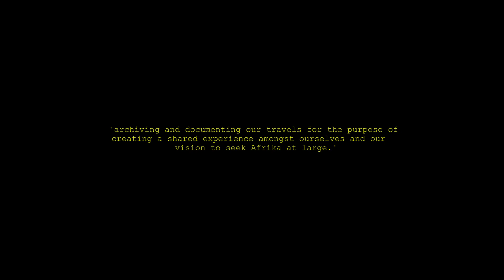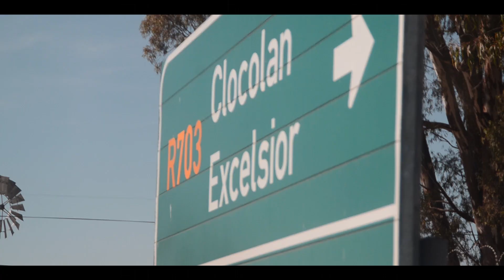Taxi to Maseru. {Pilot}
They say to go out looking for something...""

You almost have to get lost and there you'll find.

So we found, in going out searching for this Nirvana,

One has to first look inward
– So inland we flee ,

PILOT ;  To a winter in Lesotho by Artists in exile .

Mayendo Awbino* which is a language called Chichewa in Malawi,  meaning  'safe travels'
– artists in exile.

Journey synopsis

 ... a group expedition by Sizwe Nyanga, Mongenzi Gongo, Valentino Zondi, Ramoloti Kganakga,Kabelo Moagi, Lephoi Setlhatlole, Arthur Matsho and Katlego Motaung.  Who have a shared vision to travel and create content surrounding Afrikan people and their traditions. In purpose to archive and document our journies which will inform our short case study film, based on how local creativity conjuncts with  its broader connection to the Afrikan diaspora.
We hope to break the barriers that are already imposed on the Afrikan continent by prototyping and developing  affordable travel plans that will self sustain its foundation by the number of local young adults or creatives who we've organized with our growing outreach to the Afrikan community as a guide on route to our network of peoples we commune with on our travels.

THE EXILED –   OUR EXPEDITION TO LESOTHO, WAS TO HAVE A SHARED EXPERIENCE THAT WILL ENABLE US TO DRAW FURTHER INSIGHT AND DOCUMENTATION OF THE WHOLE EXPERIENCE.
THE FILM WILL BE PROMOTED BY OUR ANNUAL TRAVELS AND LOCAL EVENTS THAT WILL SHARE MORE OF OUR STORIES AND THE PACKAGED IDEA OF TRAVELLING TOGETHER IN COMMUNITY OF GROUPS.  TO TARGET PEOPLE WHO SHARE OR WANT TO CONTRIBUTE TO A MOVEMENT OF SELF AND COLLECTIVELY MAKING MORE IMPACT OF IT. TRAVELLING INLAND WAS THE START OF OUR PROJECTS PRODUCTION AND ACTIVATION  BUT WE SURPRISINGLY FOUND SOMETHING ELSE ABOUT THE EVERYDAY LESOTHO PERSONS STORY THAT WE COULD HAVE NEVER EXPERIENCED. WE FEEL THE WAY TO HAVE HAD THIS REALIZATION IS  BY MEETING THE ACTUAL LARGER COMMUNITY OF AFRIKAN PEOPLES AND PRACTICES WE STILL KEEP.
WE AIM TO FURTHER ORGANIZE EXILED ARTISTS IN SOUTH AFRICA, ARTISTS WHO FEEL FRUSTRATED BY  THE CREATIVE INDUSTRY AND ITS RECEPTION IN URBAN ENVIRONMENTS, NEVER MINDING THE COMMUNITY OF ART IN THE VILLAGES. CREATIVES WHO ARE PRACTICING ARTISTS, MUSICIANS, PAINTERS AND ALL  TO CONNECT WITH THIS LARGER COMMUNITY. AS EXILED SOUTH AFRICANS OURSELVES,  HOW FURTHER CAN WE CONSOLIDATE OUR RELATIONSHIPS AND PARTICULARLY OUR CREATIVE CAREERS AND LARGER WILLS TO DISCOVER STORIES THAT COME FROM OUR DISTANT NEIGHBORS.

OUR CREATIVE STRUGGLE – SO FAR  AS SOUTH AFRICANS IS TO GAIN PLACES,  ACCESS TO SPACES, TO TRAVEL, TO AFFORD ALL OF THESE AND OTHER THINGS THAN STILL MAINTAIN A CAREER LOCALLY WITHOUT THE ENOUGH PRESSURES OF 'HUSTLING'.  CREATIVELY SPEAKING, TRAVEL LIKE THIS COULD INFORM MORE OF OUR WORK AND OUR ABILITIES TO PRODUCING AFRIKAN STORIES AND MONETIZING THEM ON AN AFRIKAN SCALE AND TRADE.  BARING IN MIND THIS NOTION THAT THE ONLY INSPIRATIONAL PLACES ARE IN EUROPE THAT HAVE THE BEST  PLATFORMS TO EVER  ASPIRE TO  SUCCEED IN.
 BUT WHAT IS SUCCESS TO THE NARRATIVE OF THE STRUGGLING BLACK ARTIST WHEN WE ARE MET WITH DIFFERENT WAYS OF LIFE THAT REDEFINE THE IDEOLOGIES WE CARRIED AGAINST WHATS REALLY HAPPENING IN LAND.   FROM OUR PREVIOUS TRAVELS THROUGH NIGERIA, MALAWI  AND  MOZAMBIQUE, THIS HAS BECOME MORE CLEAR  OF  NEW WAYS THAT CAN LEAD US WITH REASON TO NOT REFERENCE THIS COMMON MISCONCEPTIONS OF OUR PEOPLE AND MOST IMPORTANTLY OURSELVES. AN OLD STORY OF STRUGGLE WE SEEM TO HAVE INHERITED AS SOUTH AFRICANS, IRRESPECTIVE OF THE INDUSTRIES WE'RE IN. A BANTU STORY OF EXILE THAT
 ARTISTS LIKE TSEPO TSHOLA WHO SHARED A RELATIONSHIP OF REFUGE BETWEEN SOUTH AFRICA AND  LESOTHO.

LESOTHO FIRST* Is a continuation of our  quest, in land to discover more of ourselves. Prior the trip, we interviewed Lindiwe Gugushe who helped us connect with other artists in exile Letele Motebang and Motebang Motebang,  who are also trying to navigate the same issues we face.

this pilot series is from Day 0, Taxi to Maseru, from the other 5 days we spent in Lesotho, moving through two campsites and feeling like that whole week was one day that never ended.

*please look out for more news and ways in which you can join us for our next trip and watch our episodes on our channel here.